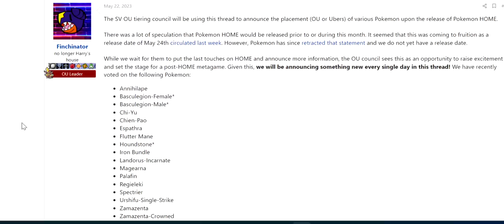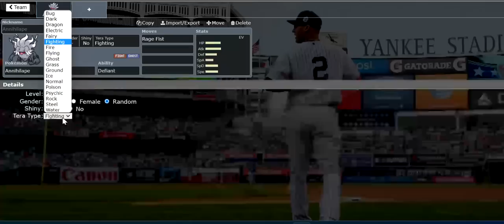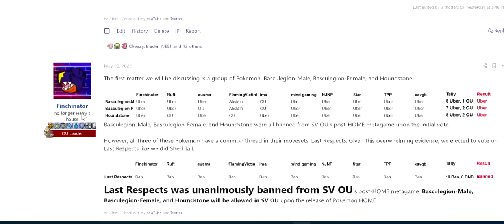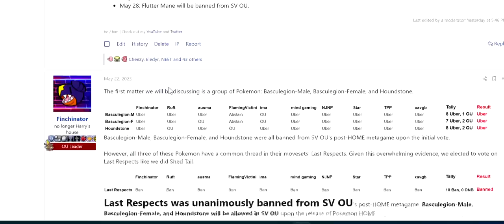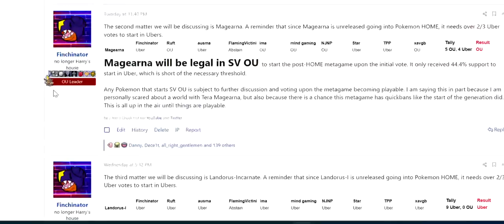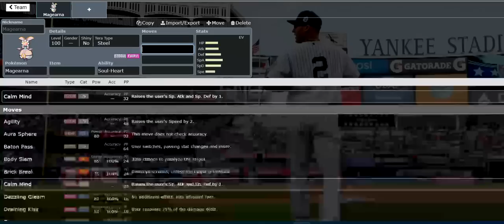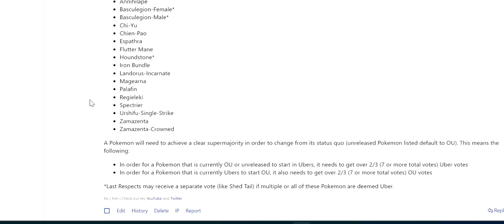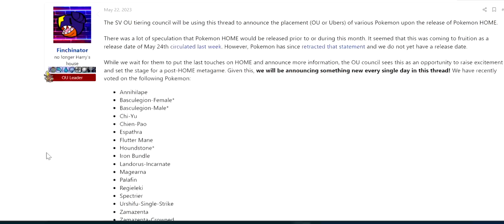BIG STALL™ PAID ME TO BAN THESE POKEMON!?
hey guys, today we are discussing the SV OU post-HOME metagame, which will be out as soon as today or tomorrow on Pokemon Showdown!!!